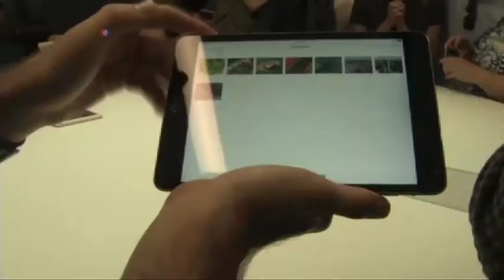Vidas influenciadas por la internet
Dispositivos inteligentes que pueden hablar entre sí, se convirtieron en el centro de atención en una muestra de tecnología en Nueva York.